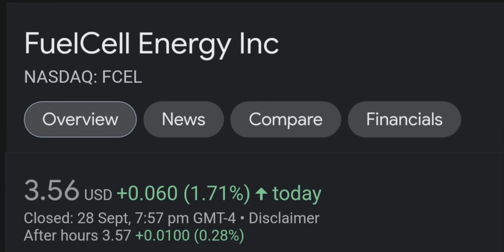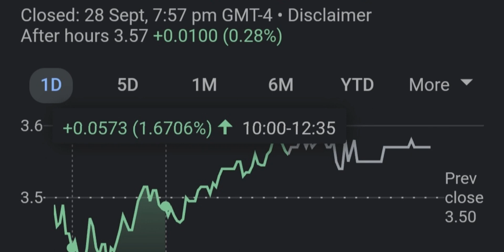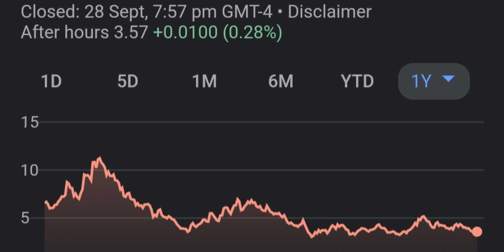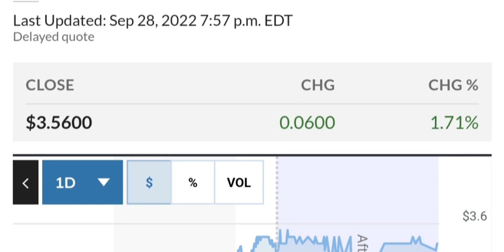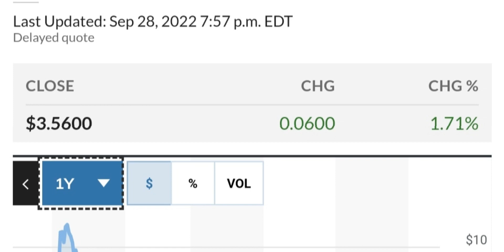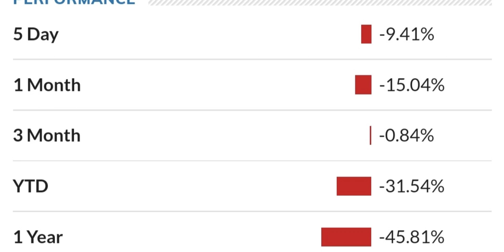FCEL STOCK FuelCell Energy Price Predictions Technical Analysis Trading